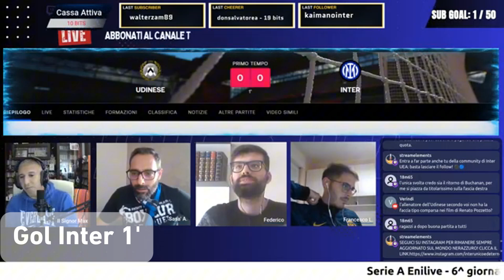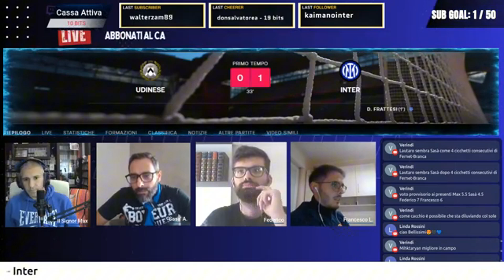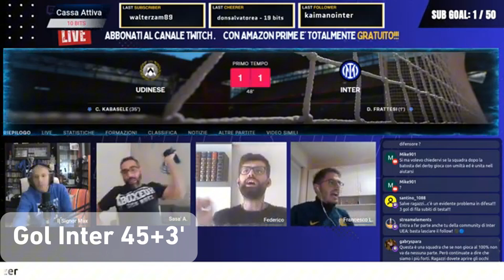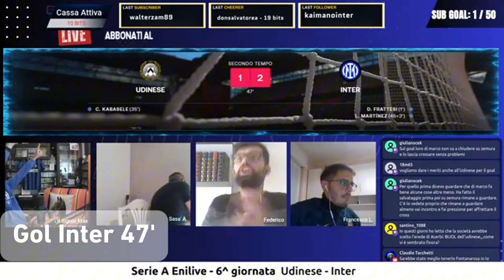UDINESE - INTER 2-3 | SINTESI LIVE REACTION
Ecco la sintesi della livereaction della partita Udinese- Inter, valevole per la 6^ giornata di seriea.

  / interuea

  / interunicoedeternoamore